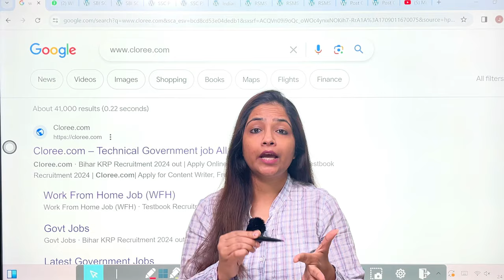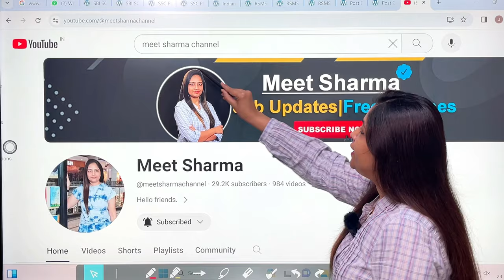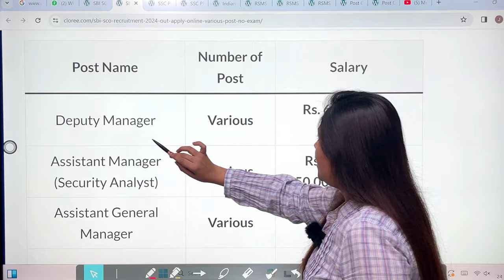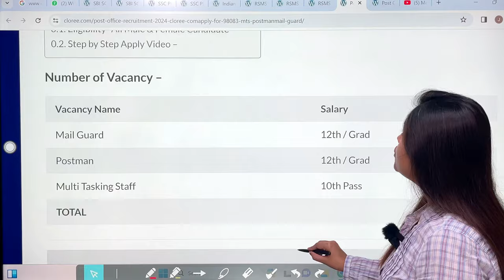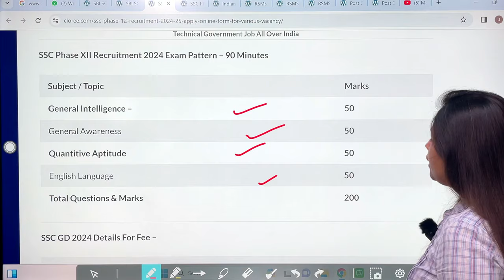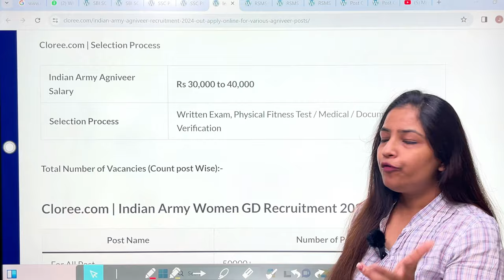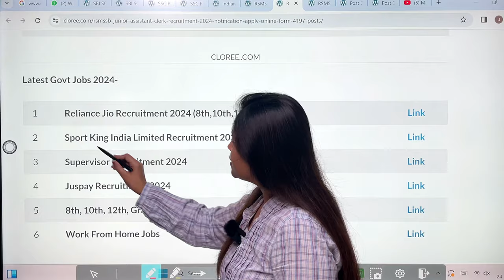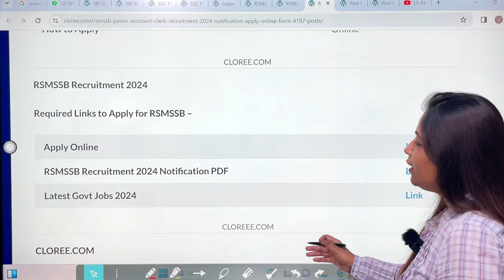Top 5 Government Job Vacancy in March 2024 | Latest Govt Jobs 2024 | Sarkari Naukri 2024|Meet Mam